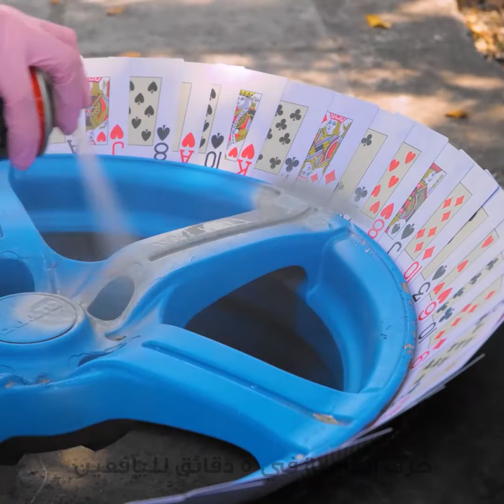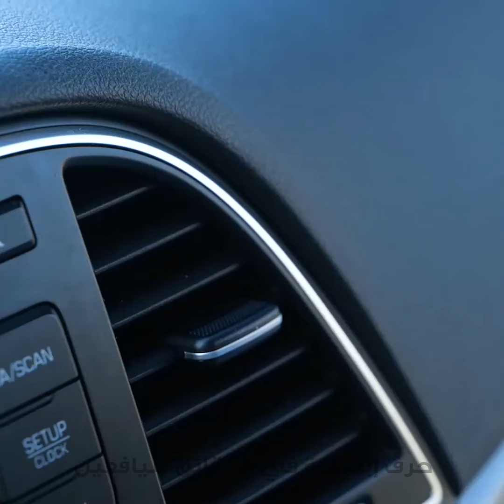حيل وأدوات عبقرية لترقية سيارتك